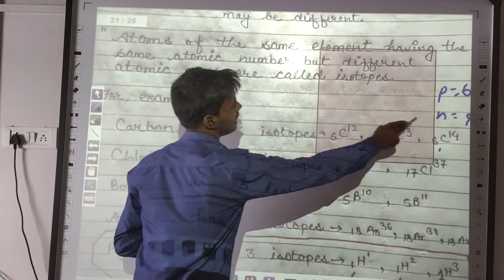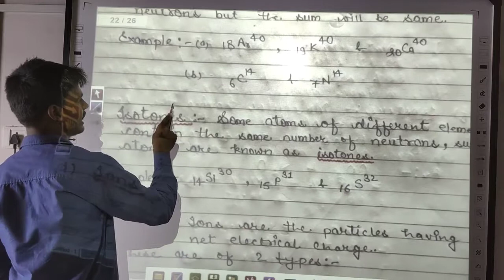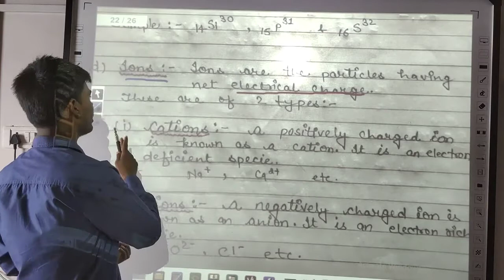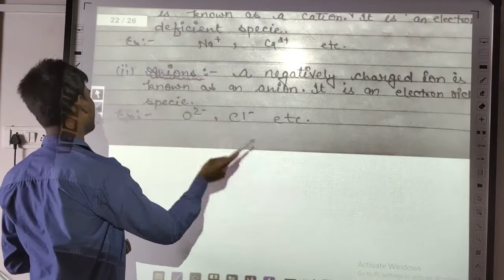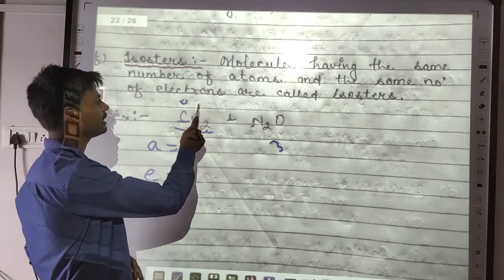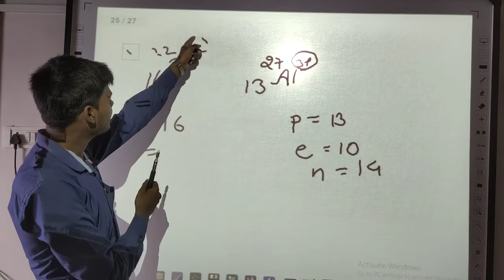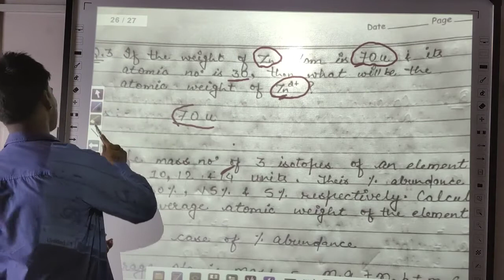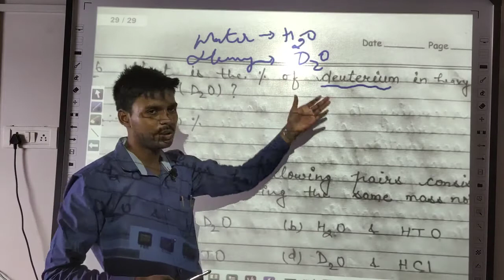2 Atomic Structure Class-11, Chapter-2 NCERT, Isotopes, Isobars, Isoelectronic Chemistry by Jass Sir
2 Atomic Structure Class-11, Chapter-2 NCERT, Isotopes, Isobars, Isoelectronic Chemistry by Jass Sir